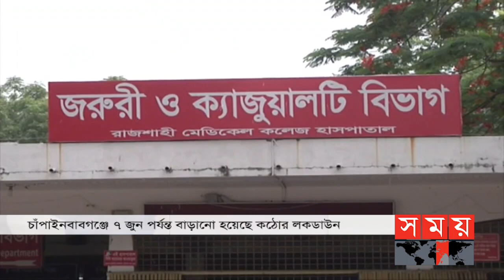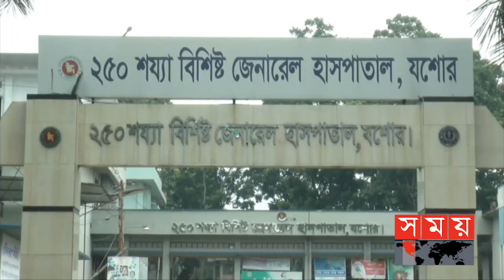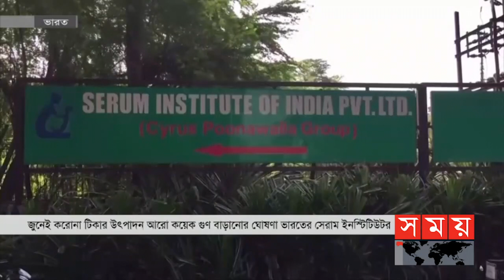দুপুরের সময় | দুপুর ২টা | ৩১ মে ২০২১ | Somoy tv Bulletin 2pm | Latest News